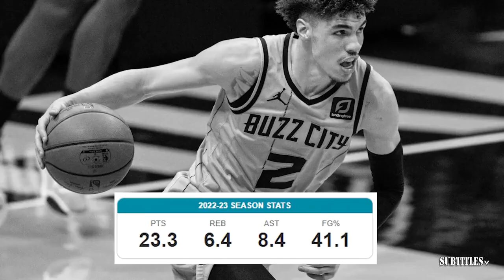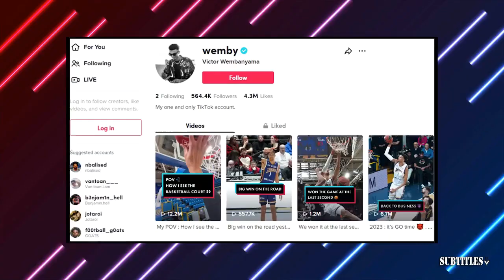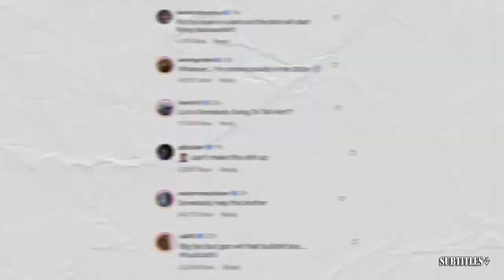FIRST THINGS FIRST | Celtics should not be favorites - Chris Broussard breaks Nick's NBA title pie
FIRST THINGS FIRST | Celtics should not be favorites - Chris Broussard breaks Nick's NBA title pie. Immerse yourself in a mesmerizing fusion of visuals and music showcased in this video compilation. Delve into the essence of each piece through thought-provoking subtitles, illuminating the most poignant moments. Express your appreciation by engaging with our content through likes and subscriptions to our channel! 🔥🎶📽️